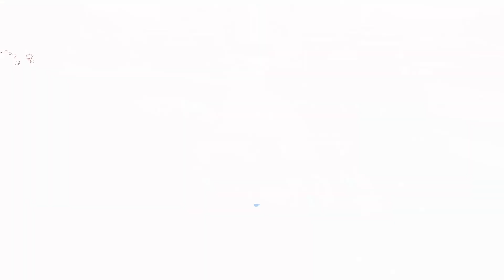2 Crash Team Rumble - Beta Test - Top Performer